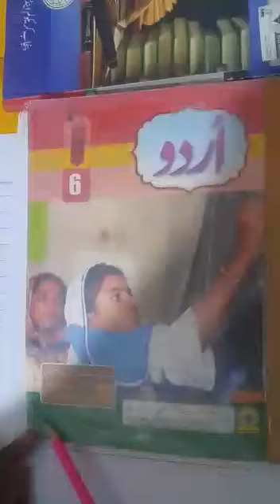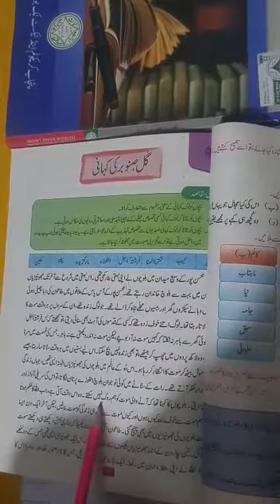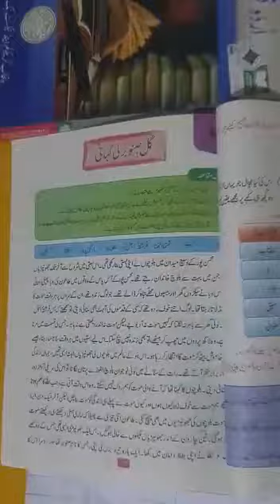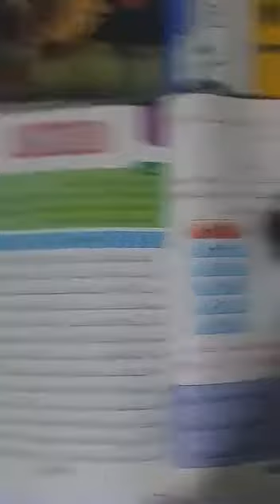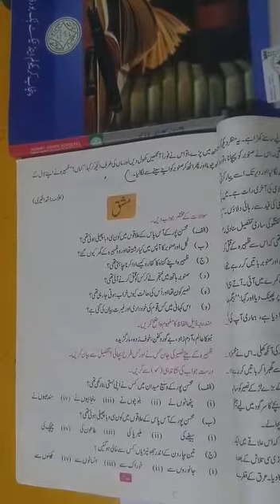Class 6 | Urdu | Lesson # 9